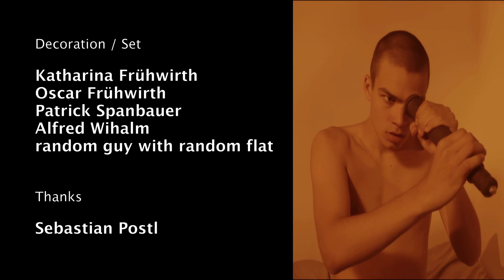Phal:Angst - On The Run (Official Video)